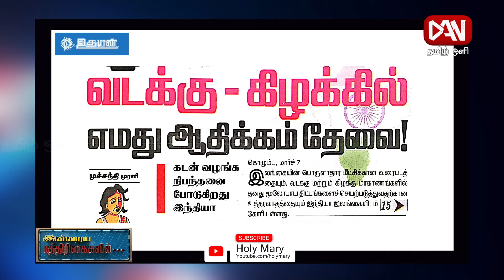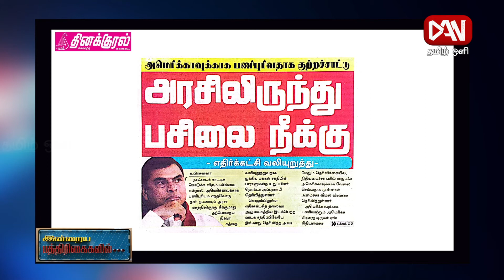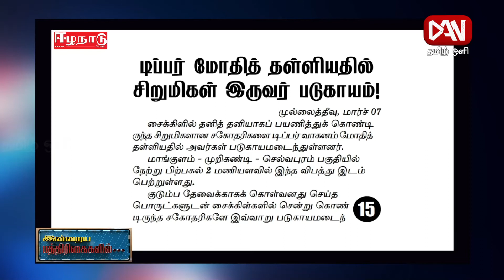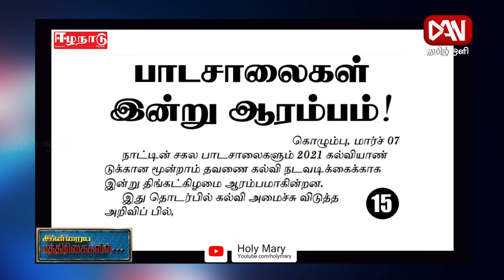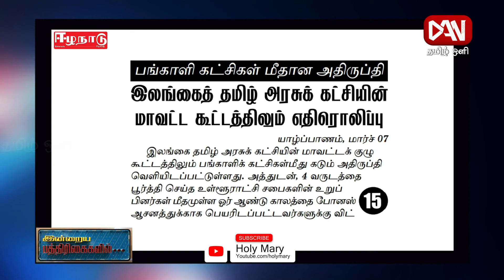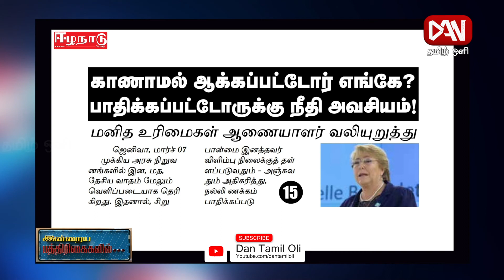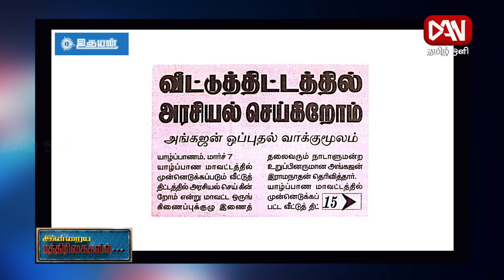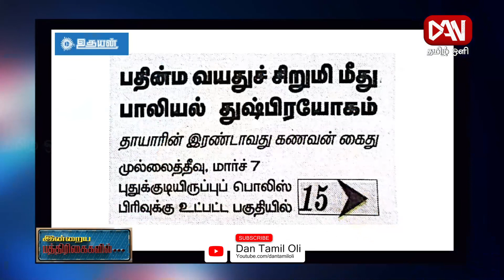பத்திரிகைகள் ஓர் பார்வை | Paper News | 07.03.2022